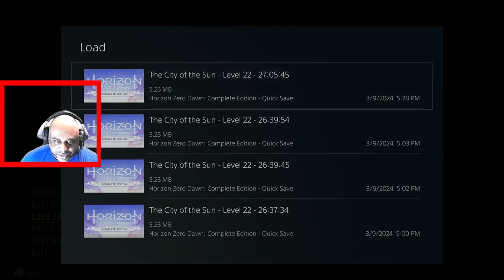Dr. Walt's blind playthrough of Horizon Zero Dawn, Ep 12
Wow, Horizon Zero Dawn episode 12! NGL, this was fun! Hope you all enjoy!